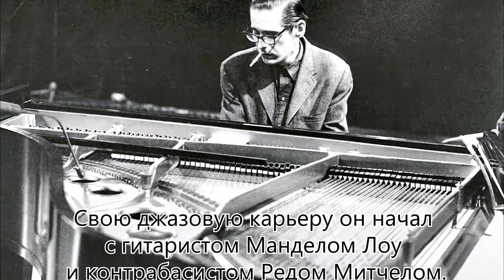История жизни Билла Эванса – выдающегося джазового пианиста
Сегодня исполнилось 36 лет со дня смерти одного  из наиболее значимых джазовых пианистов XX века Билла Эванса. Редакция "КП в Украине" вспоминает интересные факты из жизни джазового пианиста.
Видео Дарья ДАВЫДЕНКО